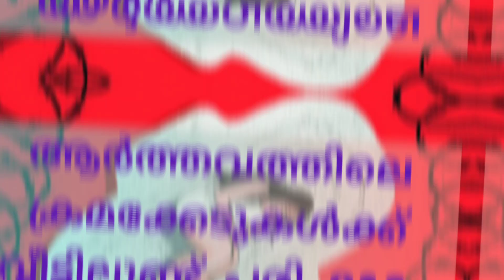ആർത്തവത്തിലെ ക്രമക്കേടുകൾക്ക് വീട്ടിലുണ്ട് പരിഹാരം.. 👍🏻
There are home remedies for menstrual disorders#mensurationpain#mensturation#live#life#routine Sanitarypads ആർത്തവത്തിലെ ക്രമക്കേടുകൾക്ക് വീട്ടിലുണ്ട് പരിഹാരം